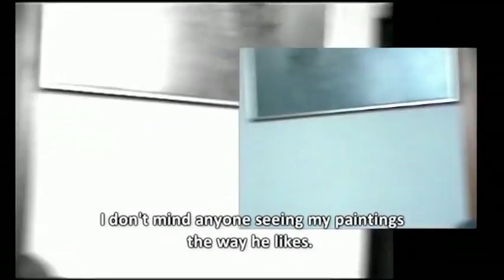Documentary of Zdzisław Beksiński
Video 2 Documentary Project on Polish painter, photographer, and sculptor, Zdzisław Beksiński.

All audio was downloaded from killertracks.com. License was purchased by Madison Area Technical College, Visual Communications program. I as a student have the right to use and publish for project related purposes.